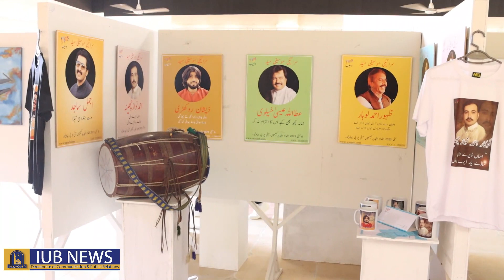IUB NEWS 11 | Theme Promotional Campaign by Art Work & Siraiki Music Mela | UCAD